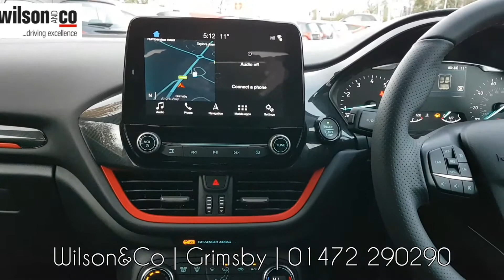WV69EOZ | Ford Fiesta 1.0 ST-Line X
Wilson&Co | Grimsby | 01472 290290